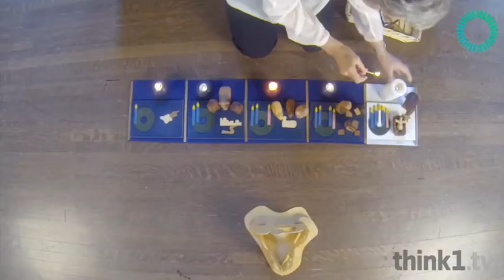GODLY PLAY - La espiritualidad más cerca